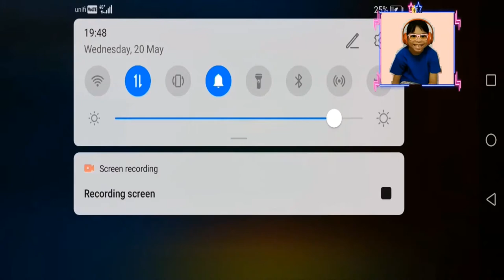Elsa Gaming Vlog [Episode 15] Roblox by Elsa during MCO Covid-19